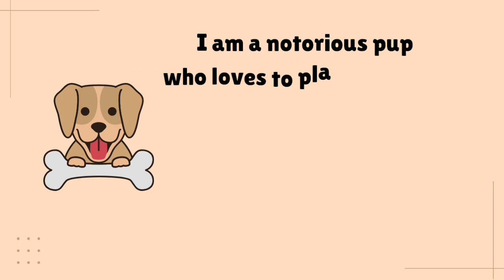My introduction 🐕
This is my intro video🐕🦴🐾